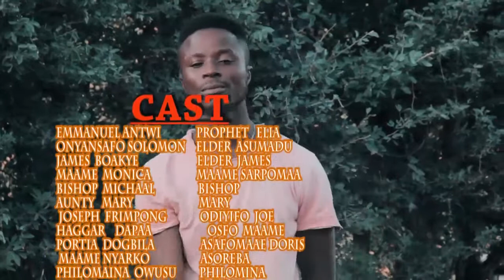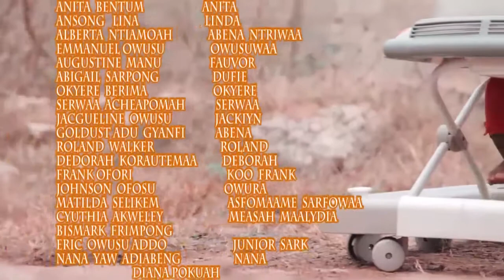Awurade womma eko part 2